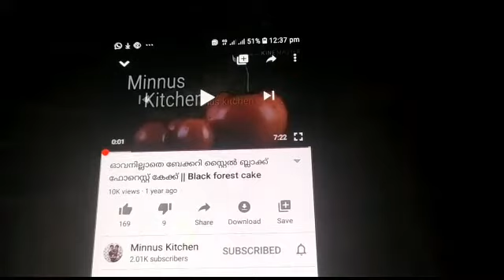മുട്ടയിടാൻ ഇരിക്കുന്ന പിടക്കോഴിക്ക്‌ കാവലിരിക്കുന്ന പൂവൻ കോഴി